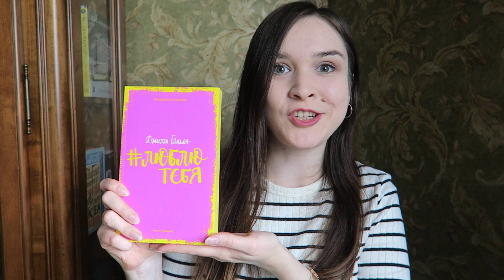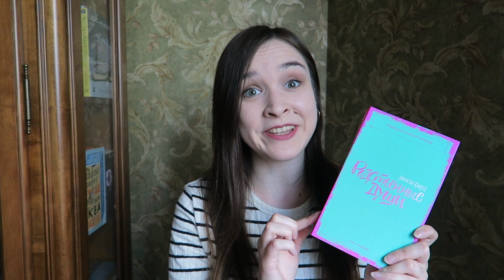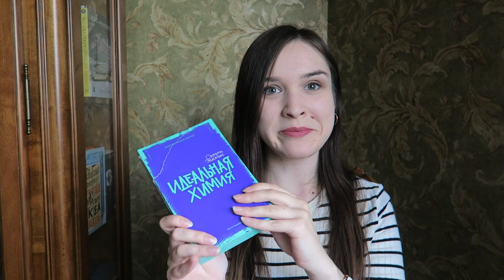САМАЯ ЛУЧШАЯ КНИЖНАЯ ПОСЫЛКА EVER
Книги из видео:
(Если вы делаете любой заказ по одной из ссылок, я получаю небольшой бонус. Спасибо!)

1. Леонард М.Г. "Фабр. Восстание жуков"

2. Леонард М.Г. "Фабр. Королева жуков"

3. Джилли Ганьон "Люблю тебя"

4. Симона Элкелекс "Идеальная химия"

5. Дана Шварц "Я уезжаю!"

6. Холли Борн "Родственные души"